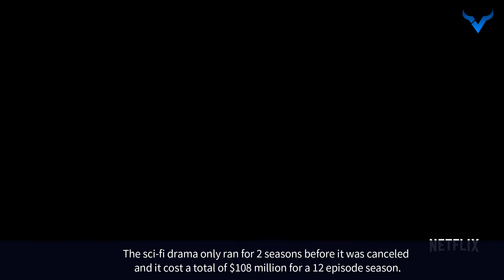The Most Expensive Original TV Shows.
More Videos From Vicious.

Featured List:
The Marvel Defenders Series
Orange Is the New Black
Marco Polo
House of Cards
The Crown
Sense8
The Get Down